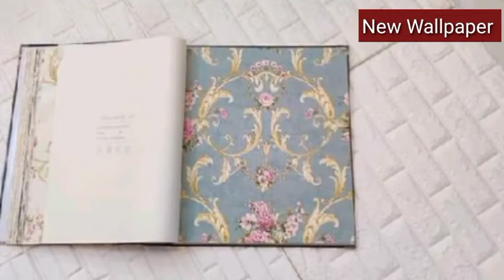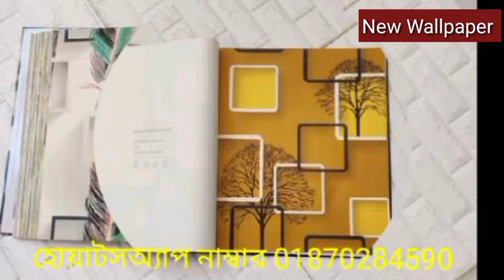ওয়াটারপ্রুফ এম্বুস ওয়ালপেপার ডিজাইন সারা বাংলাদেশে পাবেন Emboss Wallpaper Waterproof Design